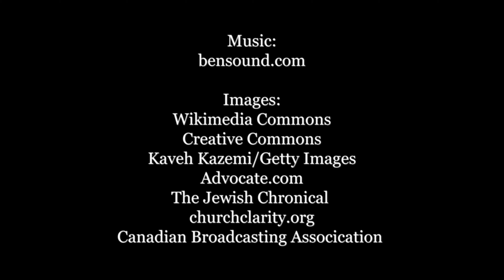HTTV Episode Thirty-Two: What Kind of Holy Troublemaker Are You?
In the season finale of Holy Troublemaker's TV, our Minister for Faith Formation, Christy Wynveen, discusses what kind of Holy Troublemaker we can be.